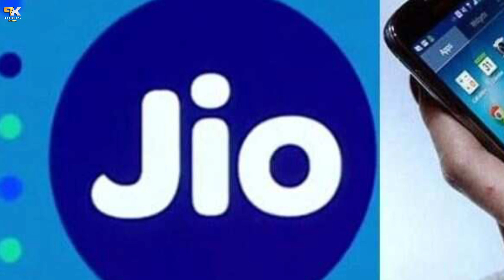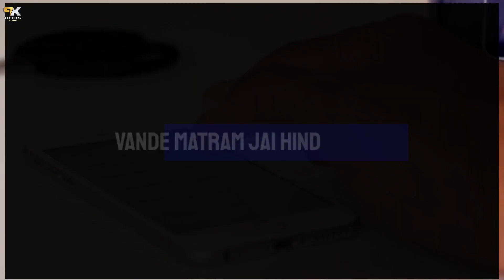Jio 15 August 2022 Offer | Jio New Celebrate Freedom Offer 75GB Free With 365 Days